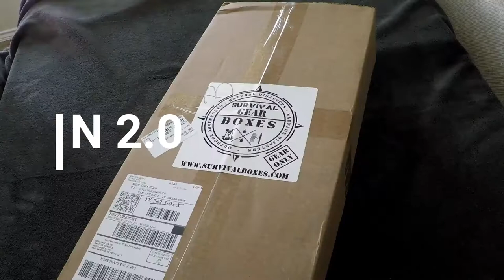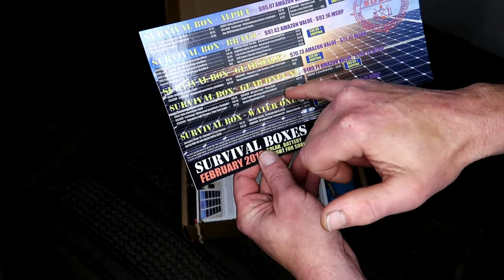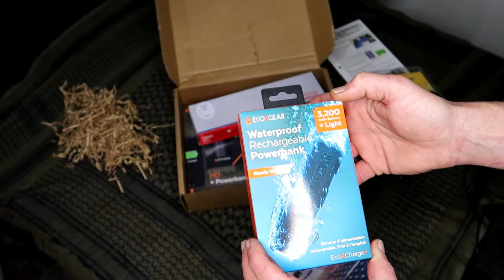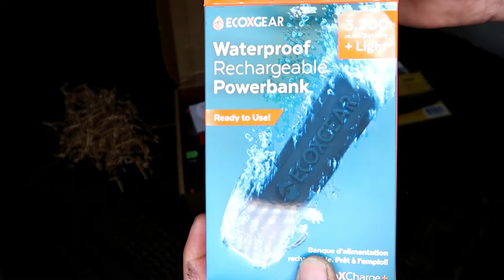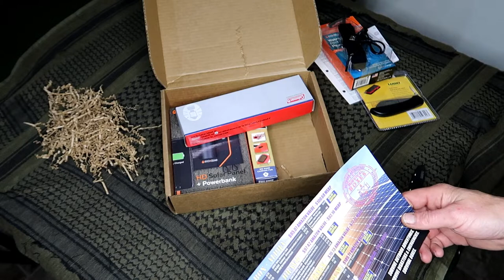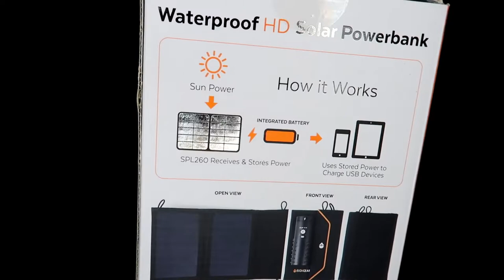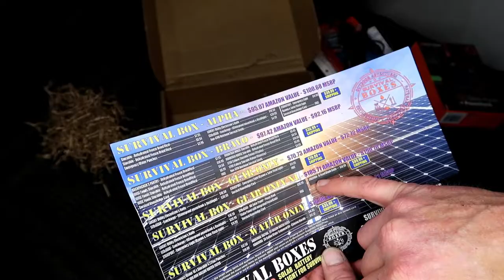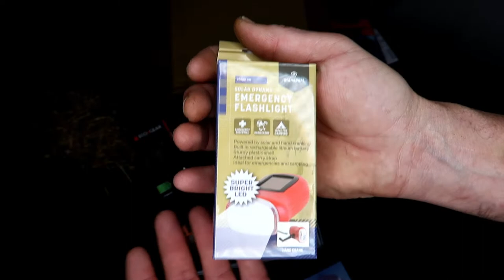SURVIVAL BOX GEAR ONLY XL FEBRUARY 2019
GREAT BOX THIS MONTH!!!